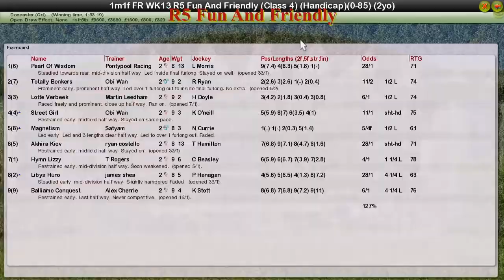FR WK13 R5 Fun And Friendly